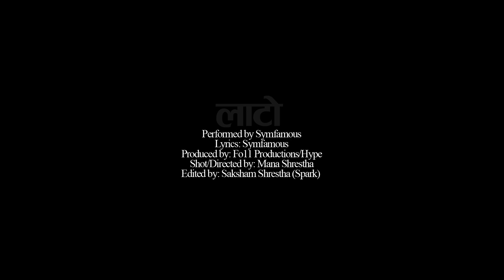Symfamous - Laato ( Official Video) Prod By. Hype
Performed By : Symfamous
Produced By: Hype
Recording/Mixing/Master: Fo11 Productions
Shot and Directed By: Mana Shrestha
Edit : Saksham Shrestha